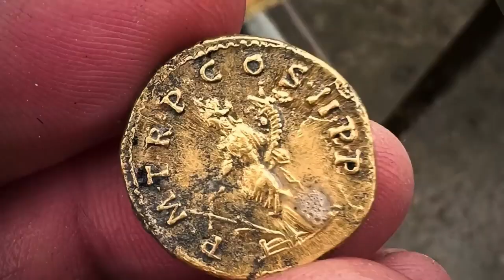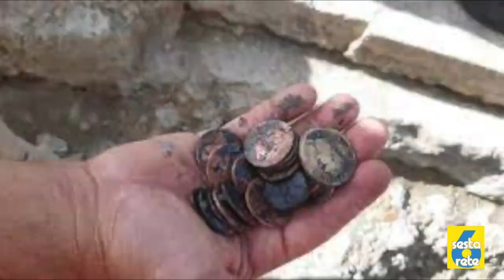GLI SCAVI ETRUSCHI DI SAN CASCIANO DEI BAGNI spiegati FACILI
Che bello commentare l'attualità a scuola! Oggi lo facciamo con Ginevra Ghelli, archeologa che lavora ai recenti scavi di San Casciano dei Bagni (SI).
Credits
Sigla: